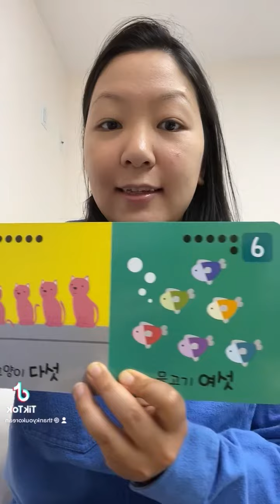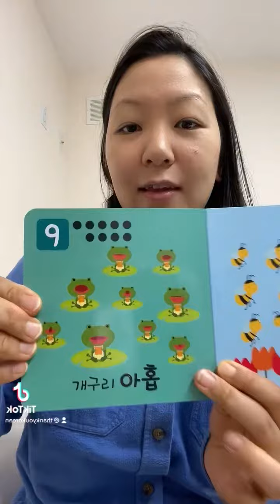🇰🇷Book a Day - 숫자를 배워요 - Learn numbers 1-10